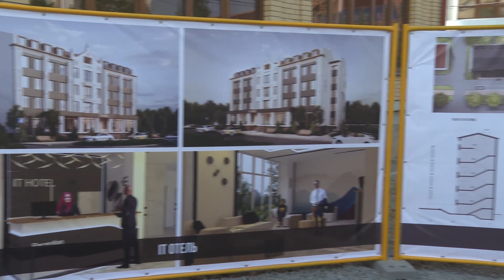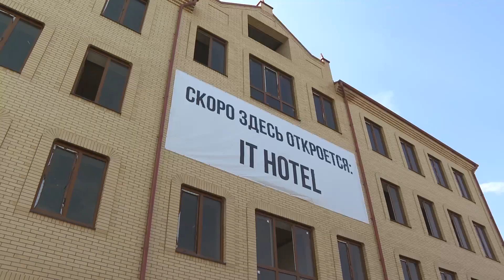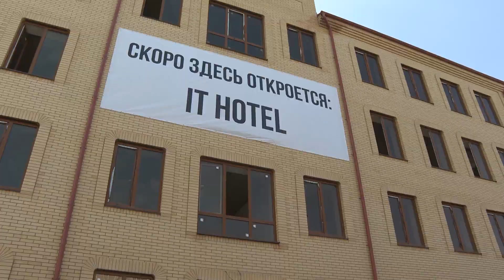М-А. Калиматов и М. Гуцериев посетили строительную площадку ИТ-отеля